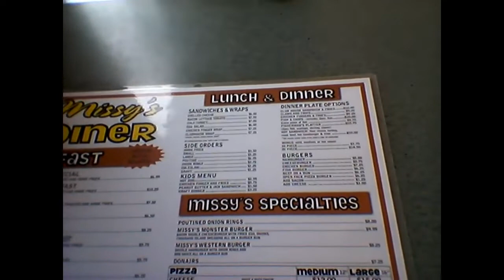Getting pretty hungry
after a long day of hiking,driving the long distances and the filming which we were not even close to being finished,we decided to grab a bite to eat at the Mira Ferry Market.we both thought the food was good both times we have eaten there so far and it seemed to be the only place in the area at the time to get something...and boy were we hungry!